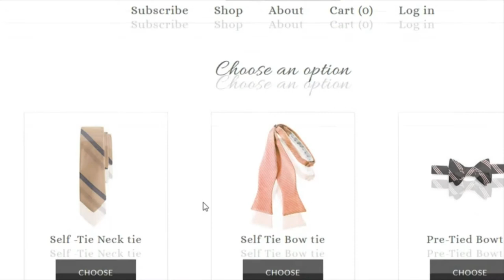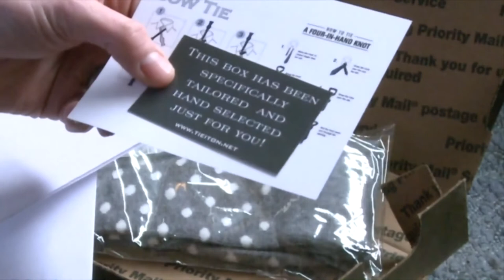Tie It On on Fox 26 and NBC 21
Check out the latest edition of This Box Rocks on Fox 26 and NBC 21!  Tie It On is a men's subscription service offering socks, ties and accessories starting out at $35.00 a month.  I'm so grateful to David Norman for taking the time to tell us about his business and providing a box for me and a box for a viewer complimentary.

Scarlet Fire by Otis McDonald

Images used with permission from Bitmoji.